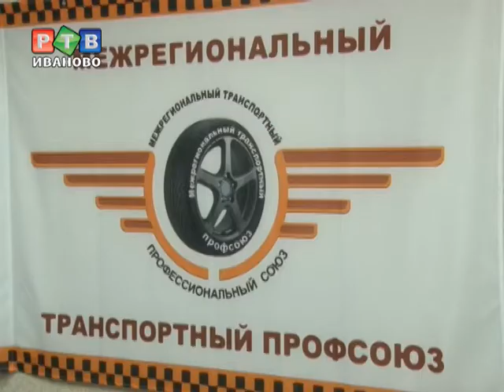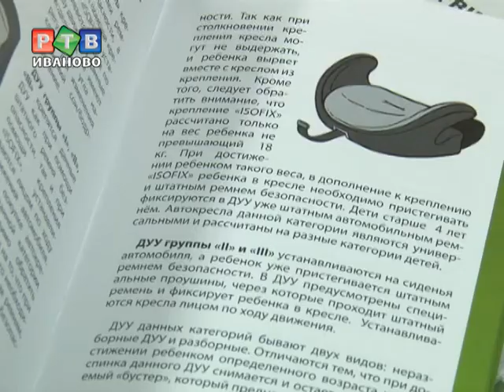Поездки в такси станут безопасней для детей?